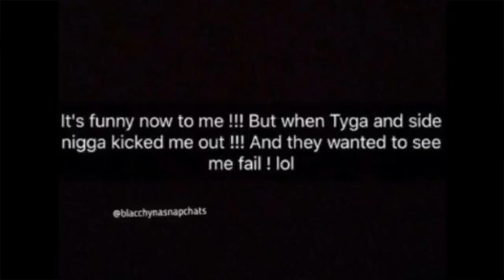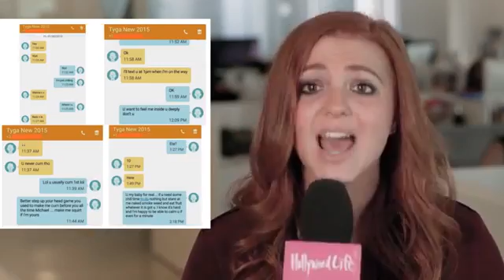Blac Chyna Claims Tyga Is Secretly Gay